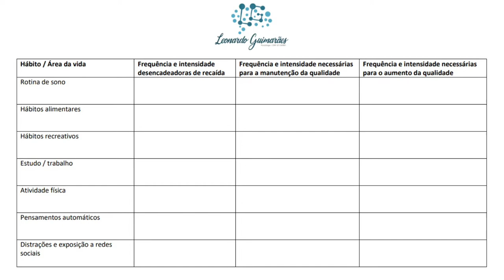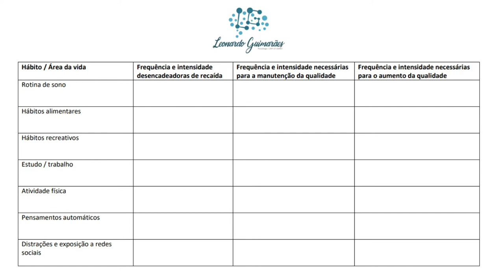Conheça essa ferramenta EXCLUSIVA do Protocolo da Rotina Otimizada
ASSISTA TAMBÉM